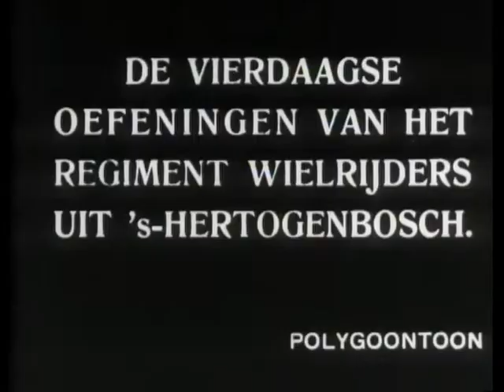Vierdaagse oefeningen van het regiment wielrijders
video komt van openbeelden.